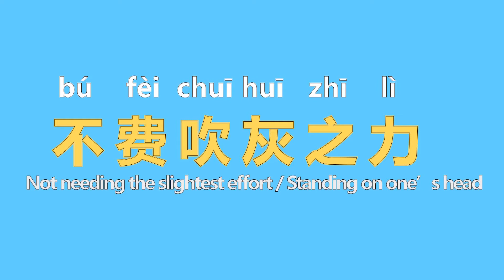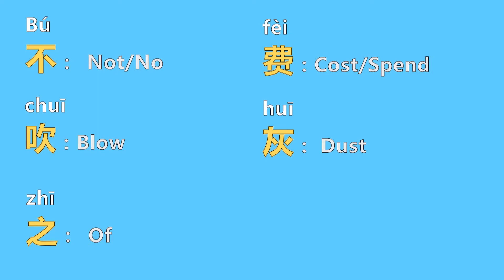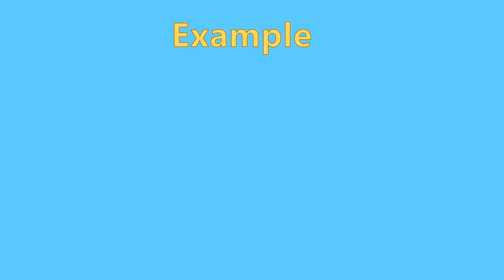How to Show Your Confidence in Chinese / LingoYes Learn Mandarin Chinese Online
Today, we will learn a new Chinese Phrase “不费吹灰之力bú fèi chuī huī zhǐ lì”. This idiom means that you could solve the problems or you can overcome the bad situations easily as well as blowing off dust. It is easy to do so.

In this video, we give you two examples to explain the meaning clearly. First example can be applied to show your confidence on something. For instance, you can pass the final exam or get a high grade with no efforts. If you want to say that you are good at doing something or able to successfully overcome some difficulties, then you can use this idiom to show your confidence.

Through watching these interesting video, we hope you have access to Chinese idioms “不费吹灰之力 bú fèi chuī huī zhǐ lì”.

If you're keen on our videos and are willing to understand more Chinese culture please pay more attention to our other videos!

For Chinese Learning beginners, you can get free Chinese learning materials by downloading on our website. Here’s the link for you to download useful Chinese materials.

For those people who are in the intermediate level or higher level, if you want to make your oral Chinese more authentic, this platform will be very useful for you. Do not hesitate to learn or not. Register on our website and you can get 10 free lessons online. In here, you can know about many experienced Chinese teachers.

After the registration, you can see the option of reservation on the navigation bar, click the reservation, and then you can see you have 10 free lessons online. Roll down, you can make online reservations and choose the teacher you like to teach you.

If you have any advice or idea on our videos please leave your notes in the comment section below.